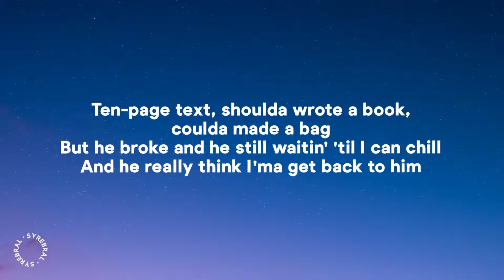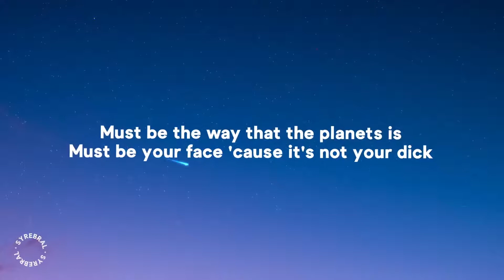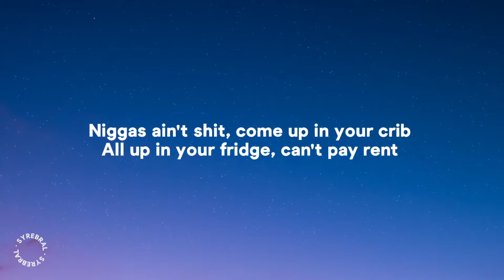Doja Cat - Ain't Shit ( Lyrics ) "Ain't shit, come up in your crib"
» Lyrics:
Man

[Verse 1]
Umm, you could say that again
Shook him like an 8-ball and it's embarrassin'
Ten-page text, shoulda wrote a book, coulda made a bag

[Verse 2]
What you even mad for? Lookin' like a stick up in your asshole
I'm not gon' key your car, I’ll call your fuckin' mom
You should have paid my rent, go get a fuckin' job

Request Song Lyrics in Comments 💕🙏